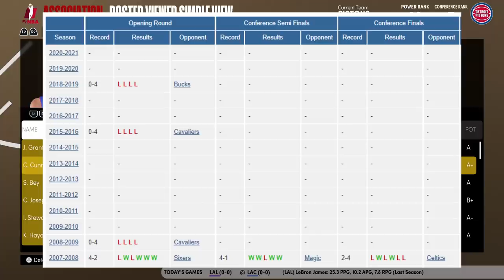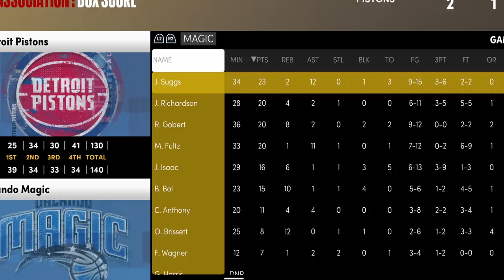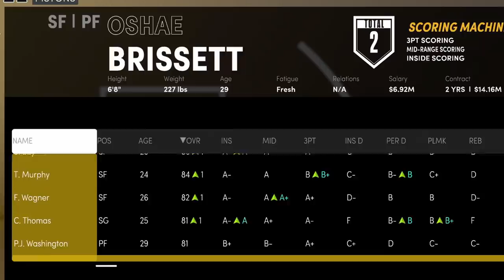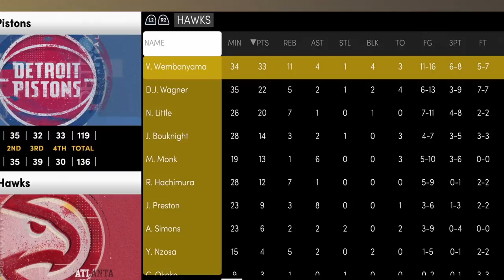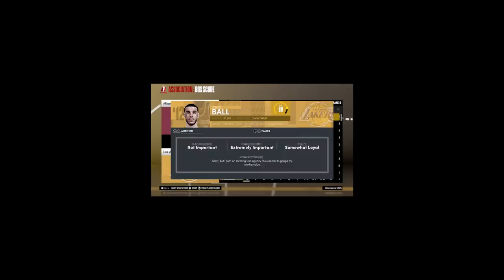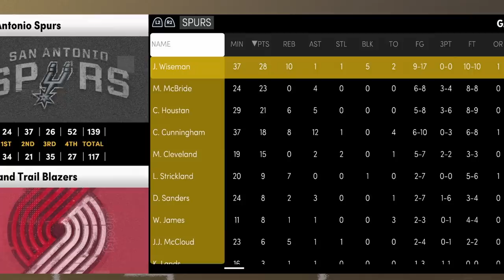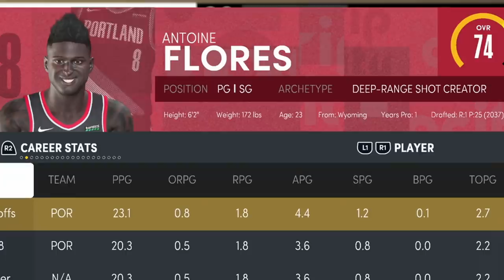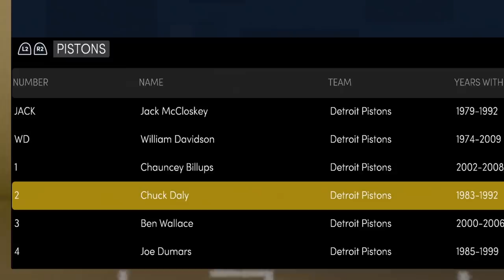CADE CUNNINGHAM’S NBA CAREER SIMULATION... DETROIT's SAVIOR?